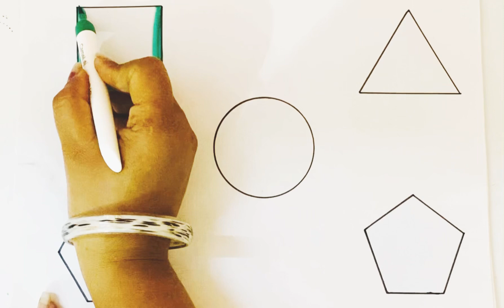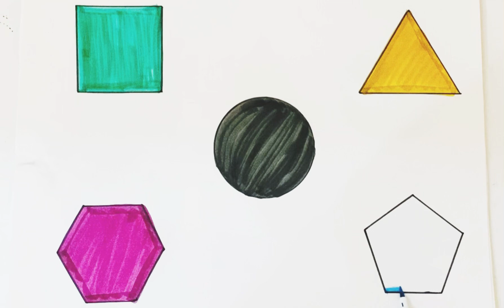Shapes drawing for kids, Learn 2d shapes, colors for toddlers | Preschool Learning